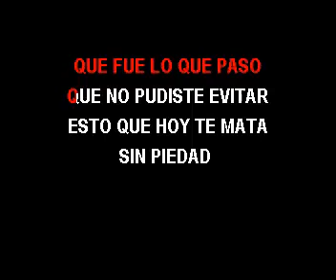KARAOKE DOMINGO QUIÑONES CUANDO SE NECESITA MAS